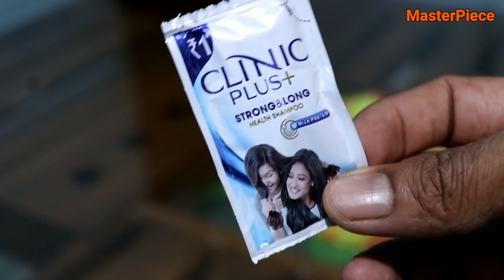"1"രൂപക്ക് വീട്ടിലെ ടേബിളിൽ ചെയ്യാൻ പറ്റിയ വലിയ ഒരു ടിപ്സ് | Table glass Sheet fixing | Masterpiece